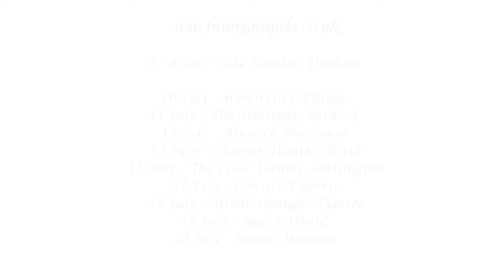A Funny Thing Happened On The Way to Durham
The Lindisfarne Gospels are coming to the North East, and to commemorate this momentous occasion, Durham's Gala Theatre have teamed up with Visit County Durham to create this humorous dash through the most significant moments in the last 1400 years of North East history. All in under two hours.

This irreverent romp through the region's past takes in everything from the Vikings and some half-hearted pillaging to the creation of Durham Cathedral, a rather ghostly St Cuthbert, and even the Battle of Hastings.

Written by Tyneside writers Ed Waugh and Trevor Wood, best known for their regional, national and international hit comedies Alf Ramsey Knew My Grandfather, Dirty Dusting and Amazing Grace, this is an hilarious and eccentric look at our shared history.

The play is directed by Gareth Tudor-Price, former Artistic Director of Hull Truck Theatre Company, and best known for his work on classic stage comedies, Bouncers, Up N Under and Cooking With Elvis.

With 390 cows, a load of monks and a big important dusty book, this fast moving play has just three actors playing 39 different characters, including a hoard of Vikings and a dancing book. A Funny Thing Happened on the Way to Durham is possibly the most efficient and hilarious way to catch up on 1400 years of local history!

The Lindisfarne Gospels and St Cuthbert Gospel will be on loan from the British Library in world-class exhibition facilities on Durham's UNESCO World Heritage Site from 1 July to 30 September 2013.